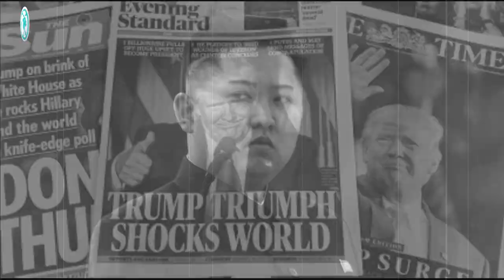¡Ultima Hora! Corea del Norte Amenaza a Donald Trump de Nuevo! CON BOMBAS NUCLEARES Y GUERRA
(VIDEOS TODOS LOS MARTES Y VIERNES)

¡¡ALERTA MAXIMA!! COREA DEL NORTE AMENAZA CON ATACAR Y DESTRUIR A TRUMP Y A ESTADOS UNIDOS

Corea del Norte amenaza a Estados Unidos con medidas más duras. Increíble.

¡Ultima hora! China atacará a Corea del Norte

¿Que sucede en el mundo? ¿3ra Guerra Mundial? ¿El fin del Mundo?

En caso de Tercera Guerra Mundial Rusia pulverizaría mitad de EEUU

¿Que sigue después de la tercera guerra mundial?

El fin del Mundo. El secreto ruso del juicio final

Tercera Guerra Mundial casi confirmada para Mayo 2017 Usa Vs Corea del Norte

Trump inicia la tercera guerra mundial

TERRIBLES PROFECIAS QUE SE ESTAN CUMPLIENDO, ABRIL 2017

ULTIMA HORA | Se viene la tercera guerra mundial

Camino a la Tercera Guerra Mundial: Rusia amenaza a la OTAN

ESTADOS UNIDOS SE PREPARA PARA INICIAR LA TERCERA GUERRA MUNDIAL - 2017

¿Es esto el principio de la Tercera Guerra Mundial?

¡LA GUERRA A COMENZADO! Donald Trump y Estados Unidos vs Corea del Norte

¿Que sucede en Siria? ¿Guerra Civil que confrontan dos potencias?

GENTE DE CONFIANZA
¿LE HA DECLARADO CHINA LA GUERRA A EEUU?
Congresista advierte de una posible guerra nuclear entre EE.UU. y Rusia
Esta es la razón Por que Estados Unidos No ataca a Corea del Norte
Alerta Roja: Estados Unidos y China Rumbo a la Tercera Guerra Mundial?

Estados Unidos, china, usa, rusia, guerra nuclear, 2017, mexico, siria, Noticias en Español, ULTIMAS NOTICIAS

El mundo se prepara para la confrontación entre EEUU y China
Corea Del Norte Amenaza Con Una Guerra Nuclear
EEUU quiere acabar con Corea del sur, Japón y China tomando como pretexto a Corea del norte
Dossier Walter Martínez 240417 China Corea Japón Irán EEUU Arabia Saudita Rusia Israel Francia Chile
China, EEUU
Estados unidos, rusia, noticia, iraní, castellano, Persa, español, Country, informativo, HispanTV
INMINENTE TERCERA GUERRA MUNDIAL 2017 (Horacio Villegas)
Ya tiene fecha de inicio la tercera guerra mundial: será el 13 de mayo

Los 10 paises mas seguros para una tercera gu3rra mundial La #5 esta en latinoamerica
La TERCERA GUERRA MUNDIAL ha COMENZADO!! ESTADOS UNIDOS vs. COREA DEL NORTE
Top: Países Más Seguros en caso de una 3ra Guerra Mundial | Descubre si vives en uno
TERCERA GUERRA MUNDIAL 2017
México en la 3ra guerra mundial
¿Quien ganara la tercera guerra mundial? rusia o estados unidos? aqui toda la verdad
(Alerta Roja) - ¿Estamos ante el inicio de la Tercera Guerra Mundial? - La (ONU) - 2017
INICIO DE LA TERCERA GUERRA MUNDIAL HA LLEGADO
Profecías de Nostradamus para 2017¿Tercera Guerra Mundial-Muere Donald Trump? FALSO?
COREIA DO NORTE VAI CAUSAR A TERCEIRA GUERRA MUNDIAL?
Por qué a China le Interesa Tanto America Latina 2017
Hitler
COREA DEL NORTE AMENAZA A ESTADOS UNIDOS
Corea del Norte amenaza a Estados Unidos 2017 - Corea del Norte - Denise Maerker 10 en punto
Corea del Norte amenaza a Estados Unidos - Noticias con Karla Iberia
COREA DEL NORTE AMENAZA A ESTADOS UNIDOS CON ARMAS NUCLEARES

Recuerda que si te gusto el video,
Gracias! ^.^

Eso me ayudara mucho y juntos llegaremos lejos!
Los Quiero "Leoncitos y Leoncitas". ^.^

Si hay algo que me encanta, es hablar con ustedes sobre el tema del video, que tal si comentas y me dejas tu opinion!.

WorldLeonTV / 2016.